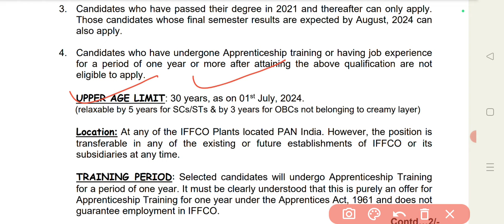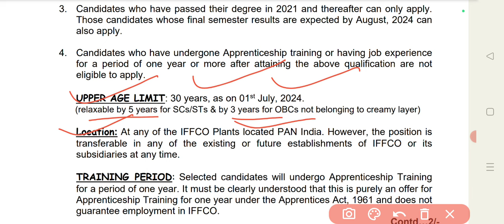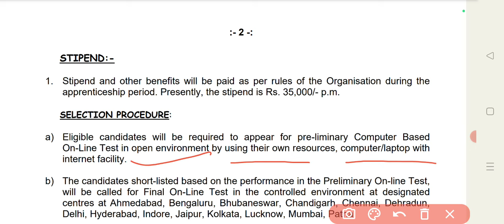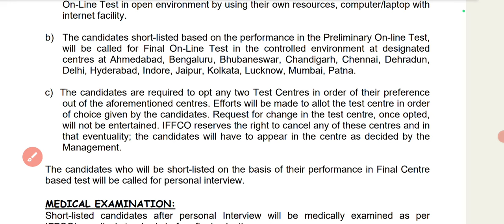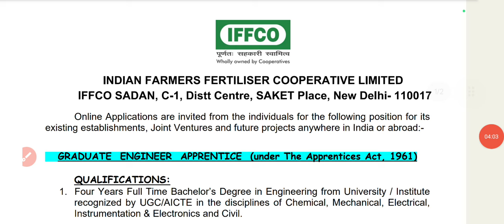IFFCO apprentice | IFFCO gea 2024 | new vacancy july 2024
Friends video mein IFFCO gea vacancy 2024 notification detail Diya hai,

IFFCO apprentice
IFFCO apprentice 2024
IFFCO apprentice salary
IFFCO recruitment
IFFCO vacancy 2024
IFFCO gea
IFFCO graduate engineer apprentice
IFFCO gea 2024
IFFCO gea exam pattern
GEA IFFCO
GEA IFFCO salary
Full form of iffco
July 2024 vacancy
Jobs July 2024
Vacancy in july 2024